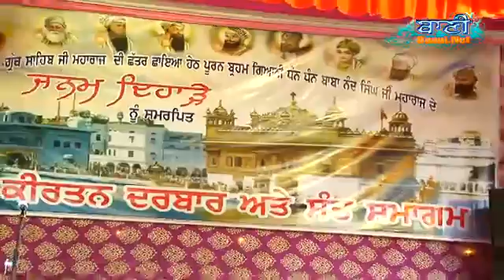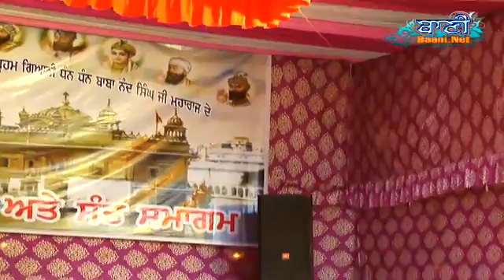Bhai Satvinder SinghJi Sartaj At Ashok Nagar On 14 Nov 2015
Bhai Satvinder SinghJi Sartaj At Ashok Nagar On 14 Nov 2015-Sikh Gurbani Kirtan - Live Broadcasting